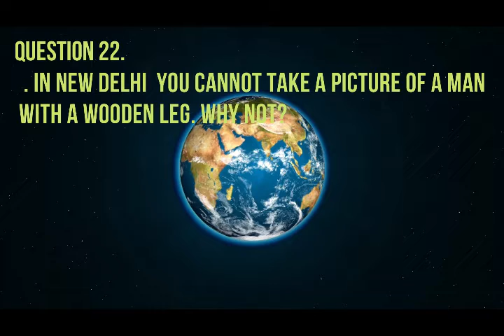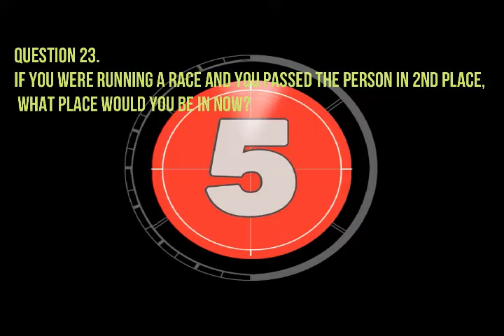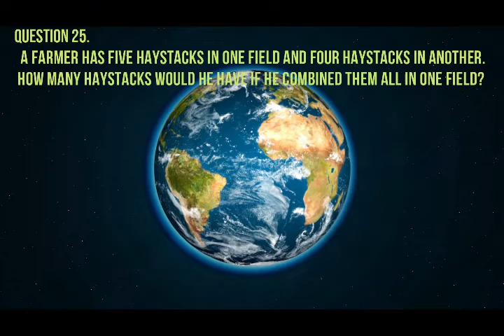1000 IQ QUESTIONS PART-5 21-25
2023upsc motivational videoias motivationias motivational videoupsc motivational storyias 1000 IQ QUESTIONS
SERIES FIRST 100 QUESTIONS
PART 1#IAS TOPPERIAS2019IASRESULTSTOPPERSiq testupsciasupsc topperupsc motivationupsc preparationupsc motivational videoupsc preparation strategyupsc cseias motivational videoupsc 2023upsc examhow to prepare for upscupsc syllabusupsc strategyupsc prelimsias preparationupsc preparation for beginnersjosh talks upscupsc josh talksias preparation for beginnershow to become iasias kaise baneupsc preparation tips